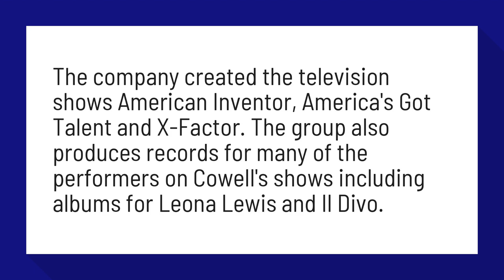What shows Does Simon Cowell own?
Simon Cowell - Age, Son & TV Shows - Biography

The company created the television shows American Inventor, America's Got Talent and X-Factor. The group also produces records for many of the performers on Cowell's shows including albums for Leona Lewis and Il Divo.